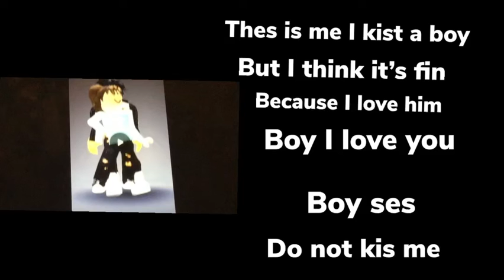May 9, 2023